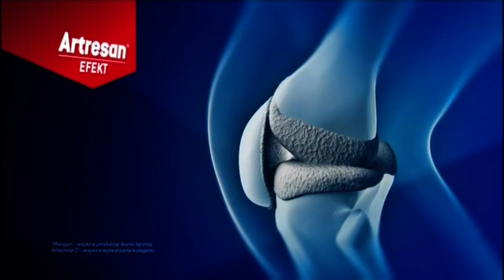TVP3 Rzeszów - reklama (28.03.2021)